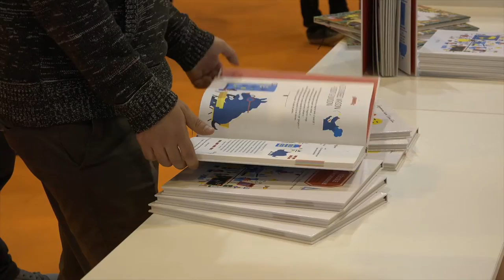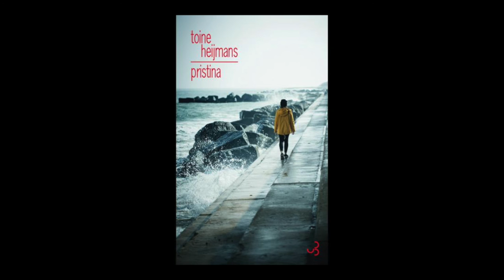Toine Heijmans - Pristina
Toine Heijmans présente son ouvrage "Pristina" aux éditions Bourgois à l'occasion de Livre Paris 2016.